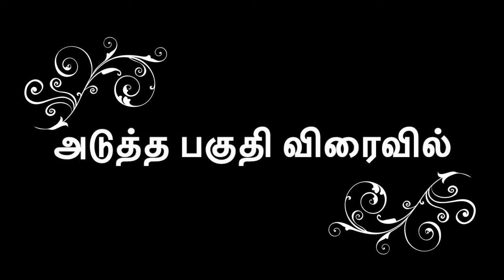Sri Ramanuja Avayava Prabhavam - Part7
This video is the seventh part of discourse Sri Ramanuja Avayava Prabhavam. This audio is recorded live during the discourse by Shriman. Balakrishnan.